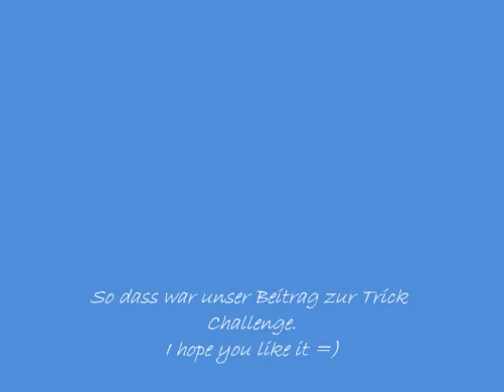Trick Challenge "Kreuzen"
Blacky zeigt uns für die Trick Challenge im Dog Forum seinen Trick "Kreuzen"